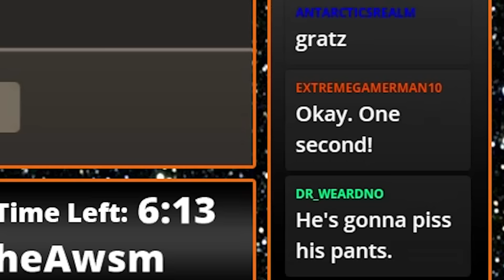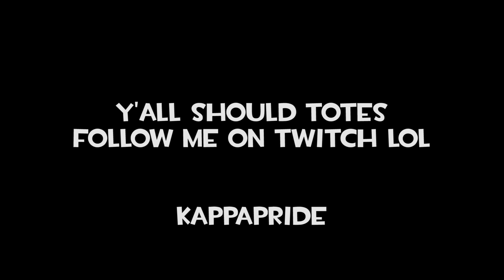TF2 - The Trolling of Max Box [Stream Highlight]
A TF2 Stream - GONE WRONG! Maybe a little sexual, actually. C:
Hey hey! So basically, I was streaming, and ever $10 I get, I do a large giveaway. It was the end of a ~1.5 hour stream, and I REALLY needed the bathroom. So then I guess people decided to mess with me. I got there in time, by the way. Go me. Also you're a champ for reading the description so put a heart in the comments and I'll leave you one back.